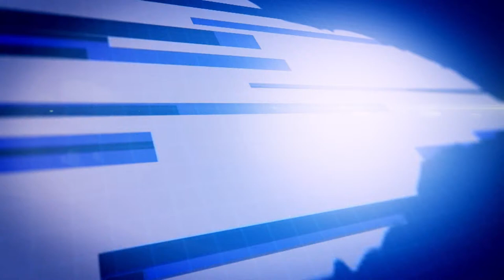Contactez la Rédaction d'ETV NEWS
Vous êtes témoin d'un événement ou d'une actualité ?